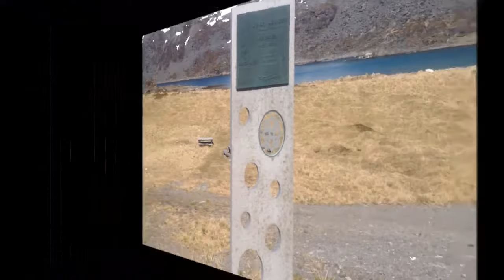20170606 dag17df No_Havoysund -- to -- Selvika/Bakfjord, via fv889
Day 17 of our 28-days Roadtrip through Scandinavia.
Tour:  Back to the south via Havoysund...
Tracks D+E+F,  Turistik rute Havoysund
From  Havoysund via fv889 to Selvika monument near Bakfjord